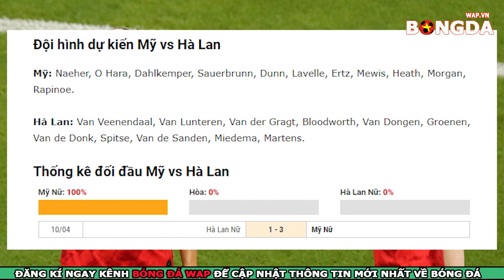Nữ Mỹ vs Nữ Hà Lan - Nhận định trực tiếp - FIFA World Cup Nữ 2019 - 22h00 ngày 7/7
👉Trực tiếp nhận định bóng đá  Nữ Mỹ vs Nữ Hà Lan - Nhận định trực tiếp - chung kết FIFA World Cup Nữ 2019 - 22h00 ngày 7/7
👉Soi kèo bóng đá giữa  Nữ Mỹ vs Nữ Hà Lan với tỷ lệ kèo đấu đúng và chính xác nhất.
👉Dự đoán tỷ số bóng đá Nữ Mỹ vs Nữ Hà Lan với phần trăm chính xác rất cao.